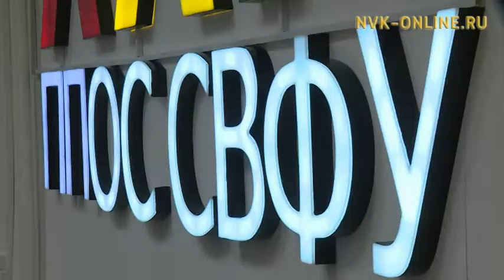Студенты СВФУ постарались решить проблему переноса населенных пунктов из зоны подтопления